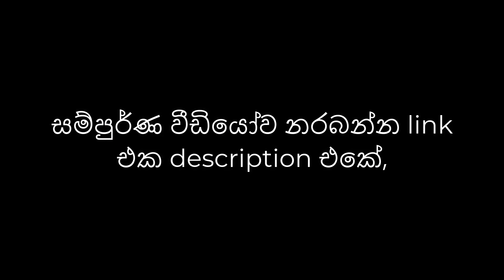ලෝකයේ මිල අධිකම සංචාරක ව්‍යාපාරය මේ බිමේ හදනවා - PWB හැදුවේ ආණ්ඩුවට උපදෙස් දෙන්න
Link to the full interview done with @eLearningLK